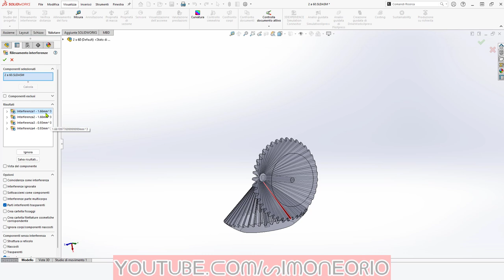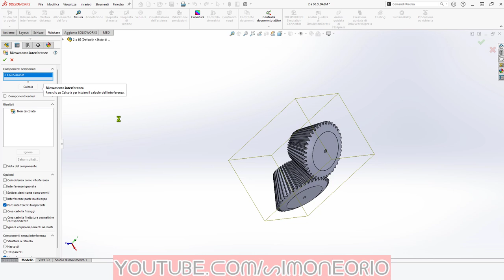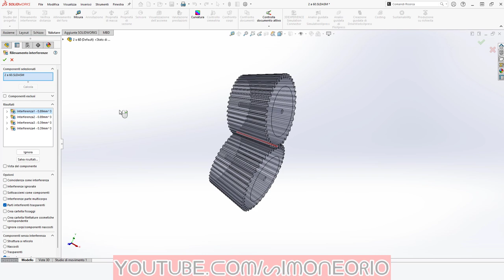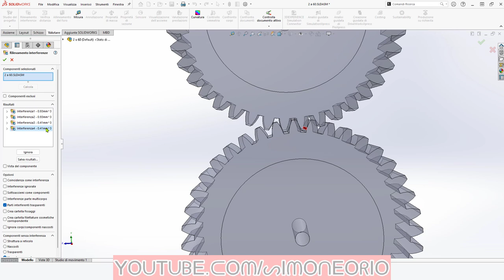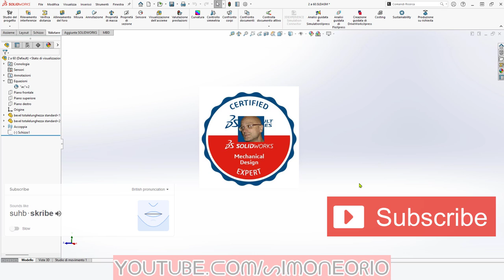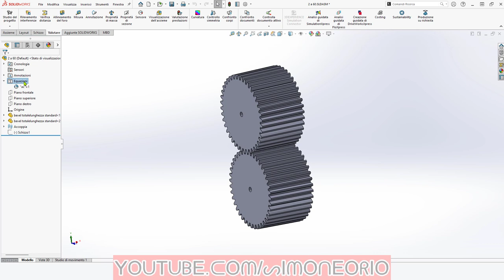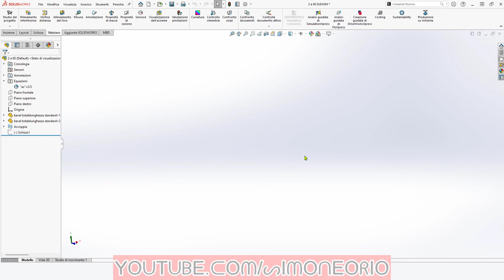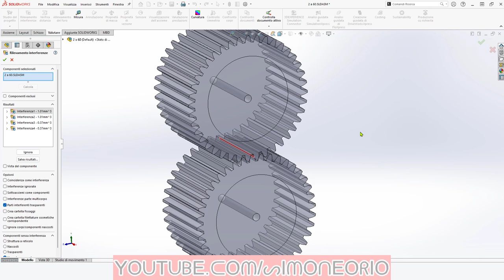☀🌞 INTERFERENZA RUOTE CONICHE TREDGOLD 🌞☀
assembly interference of bevel gears
RUOTA DENTATA CONICA SECONDO TREDGOLD
How to model Bevel Gears using Tredgold's Approximation